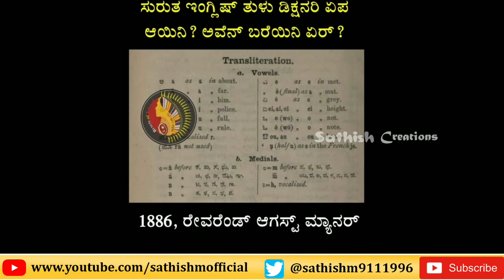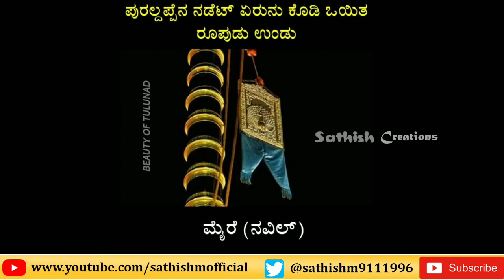ತುಳುನಾಡಿನ ಬಗ್ಗೆ ನಿಮಗೆ ಎಷ್ಟು ಗೊತ್ತು? || ತುಳುನಾಡಿನ ಆಚಾರ ವಿಚಾರಗಳೇನು? || ಇದು ನಿಮಗೆ ತಿಳಿಯದಿರುವ ರಹಸ್ಯ.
For more videos and updates keep watching my channel.